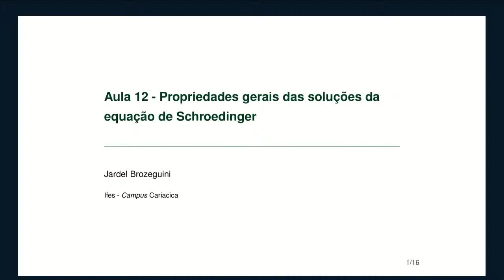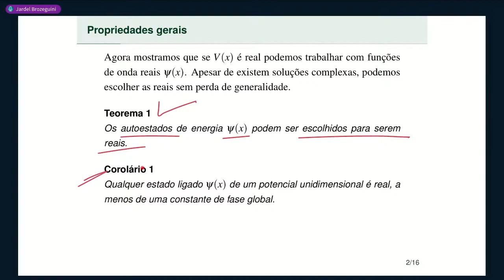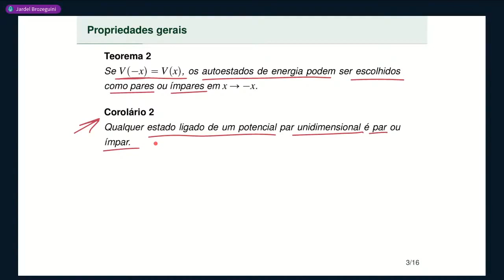Aula 12 • Parte 1 • Propriedades gerais